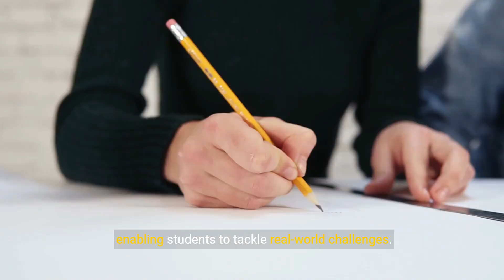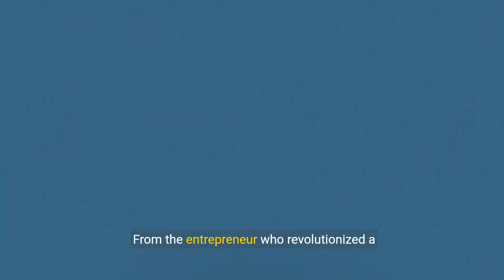Igniting Innovation - Real World Strategies for Creative Breakthroughs (3 Minutes)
Igniting innovation requires a combination of real-world strategies and creative breakthroughs. It is about finding new ways to solve problems, generate ideas, and drive growth. By embracing innovative thinking methods and sparking creativity, individuals and organizations can overcome challenges and unlock their full potential. Strategies for innovation encompass a range of approaches, including fostering a culture of innovation, developing a creative mindset, and encouraging collaboration. Real-world examples of successful innovation serve as inspiration and demonstrate the tangible impact that innovative solutions can have. Whether it's in business, entrepreneurship, or technology, igniting innovation is a continuous journey that requires deliberate effort and a willingness to think outside the box. By adopting these strategies and techniques, individuals and organizations can navigate the ever-changing landscape and thrive in an increasingly competitive world.